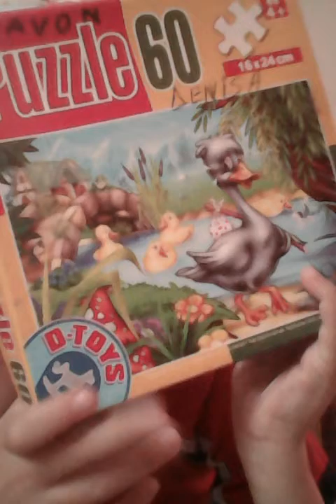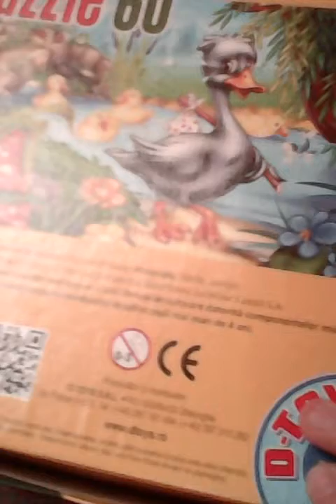Pazale si baloane🎊🎉🎇🎈🎈🎈🎈🎈